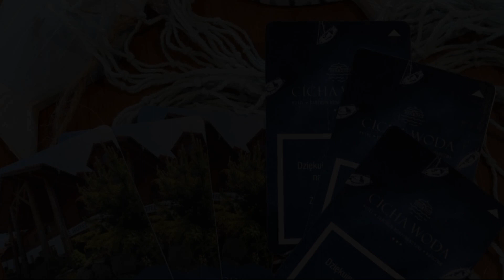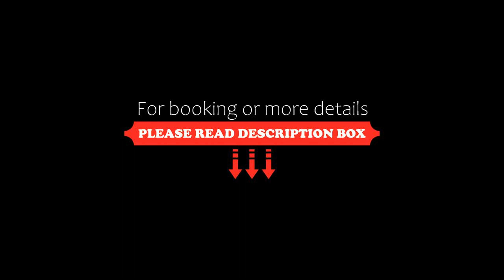HOTEL CICHA WODA NIEPORĘT, Nieporęt, Poland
About Property:
Located in Nieporęt, 25 km from Royal Castle, HOTEL CICHA WODA NIEPORĘT provides accommodation with a restaurant, free private parking, a garden and a terrace. Among the facilities at this property are a 24-hour front desk and room service, along with free WiFi throughout the property. The hotel features family rooms.
At the hotel, each room comes with a wardrobe, a flat-screen TV, a private bathroom, bed linen and towels.
A buffet breakfast is available daily at HOTEL CIC...
Property Type: Hotel
Address: 10A Zegrzyńska, 05-126 Nieporęt, Poland
Searching For
1. HOTEL CICHA WODA NIEPORĘT - Nieporęt - Poland
2. HOTEL CICHA WODA NIEPORĘT - Nieporęt - Poland Address
3. HOTEL CICHA WODA NIEPORĘT - Nieporęt - Poland Rooms
4. HOTEL CICHA WODA NIEPORĘT - Nieporęt - Poland Amenities
5. HOTEL CICHA WODA NIEPORĘT - Nieporęt - Poland Offers and Deals
Audio Credit:
Track Title: Blank Slate
Artist: VYEN